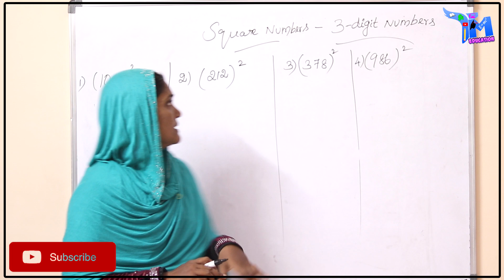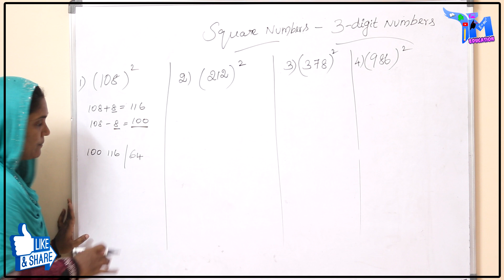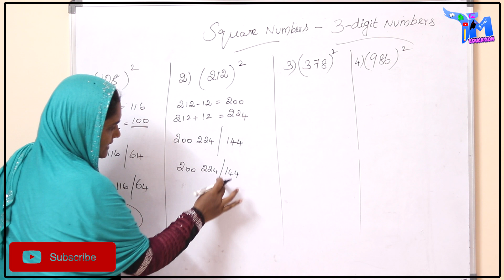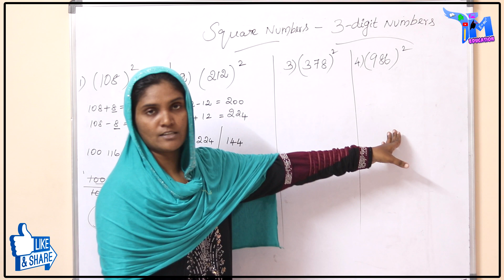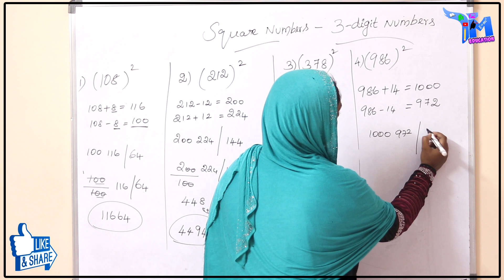Square Numbers - 3 Digit Shortcut | Shortcut Episode 13 | Tamil Mixer Education